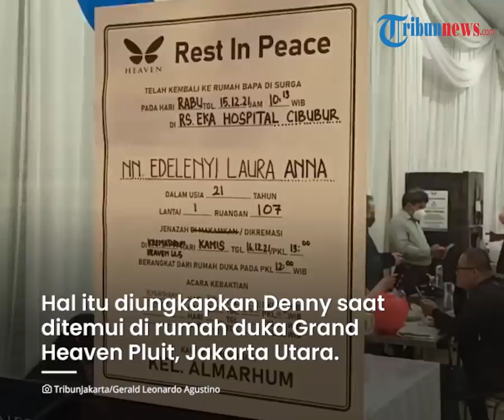Pilu Denny Sumargo Kenang Sosok Laura Anna, Ungkap Keinginan Terpendam Mantan Pacar Gaga Muhammad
TRIBUN-VIDEO.COM - Pebasket sekakligus aktor Denny Sumargo mengaku sangat kehilangan sosok Edelenyi Laura Anna, Rabu (15/12/2021).

Ia dirundung kesedihan sepanjang hari saat mendengar kabar meninggalnya mantan kekasih Gaga Muhammad itu.

Saat ditemui awak media, Denny mengungkapkan keinginan terpendam dari Laura Anna yang belum terwujud.